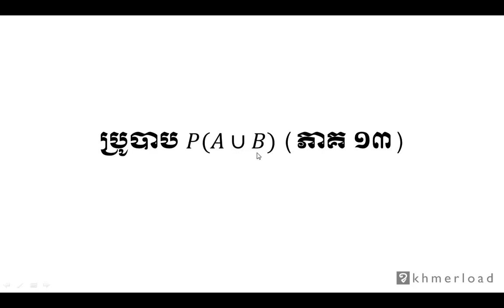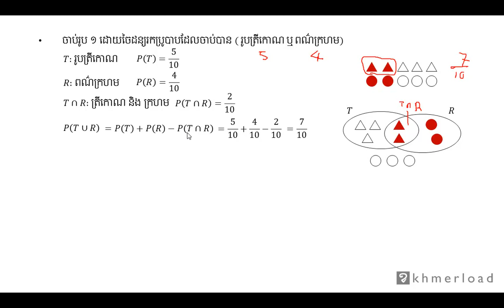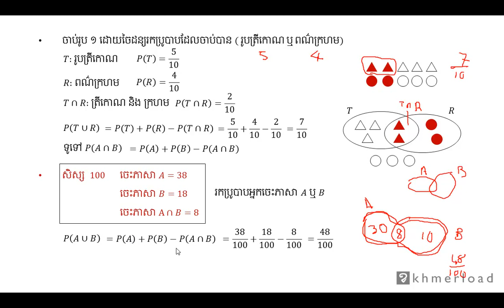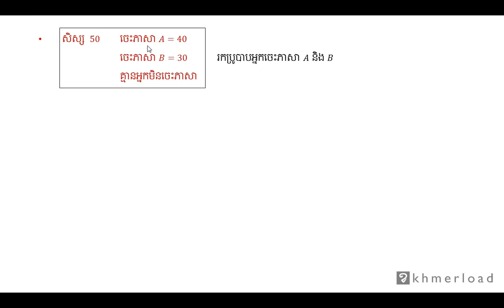គណិតវិទ្យា​ថ្នាក់ទី១២ ៖ ប្រូបាប P(A ∪ B) (២)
ប្រូបាប ៖ ប្រូបាប P(A ∪ B) (២)